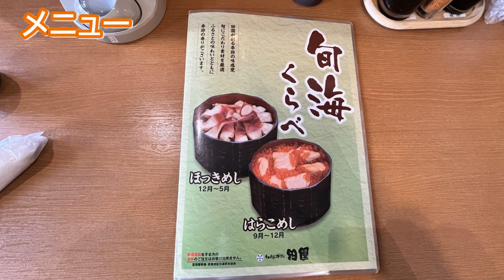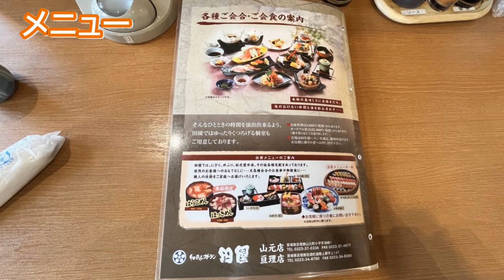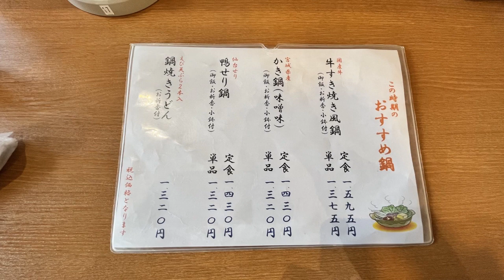【宮城グルメ】おすすめの名物ほっきめしは絶品！大盛りご飯で満足度高い！メニュー豊富な山元・亘理町にある人気の和風レストラン 田園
宮城の亘理・山元町にある和風レストラン田園で宮城グルメの名物「ほっきめし」を食べました。名物のはらこめしと悩みましたが、ほっき貝が好きなので、こっちにしちゃいました。値段は2,000円程度とちょっと高いのですが、大変美味しいので満足です。ここはメニューが多く、宮城グルメの名物が食べられるため、混雑していました。いちご狩りで有名な山元町・亘理町。そんな山元町で宮城の名物グルメを紹介します。これからの観光シーズンにおすすめですよ。